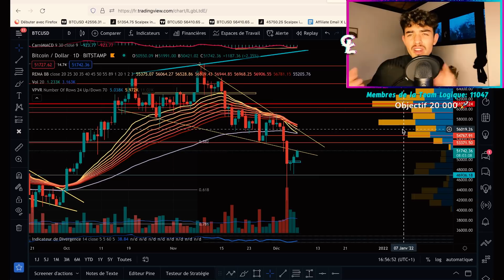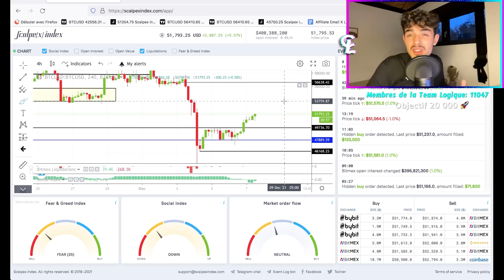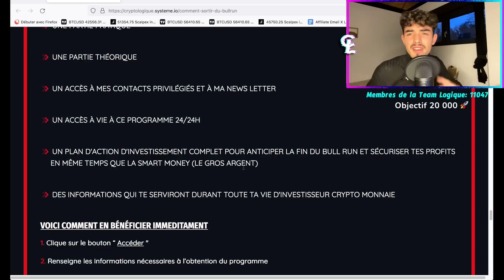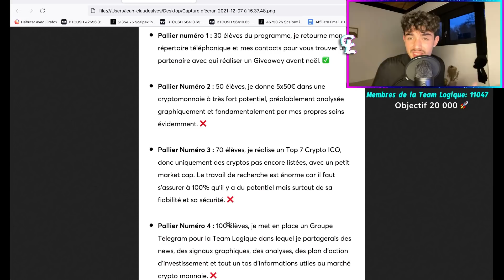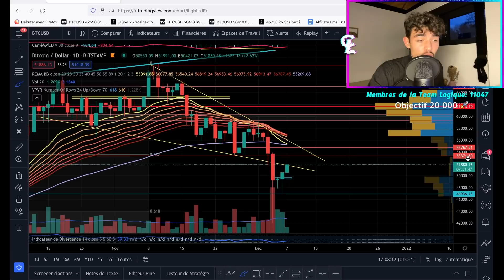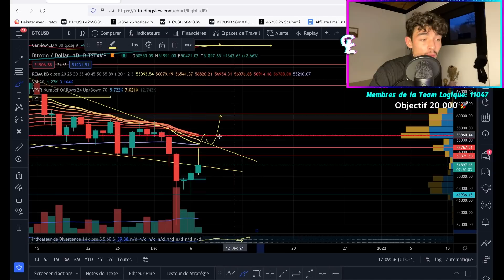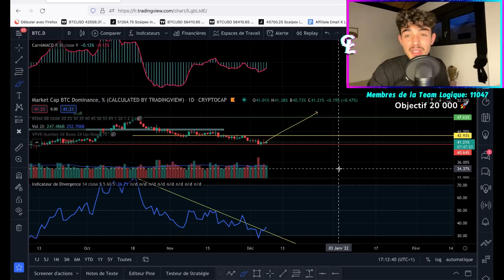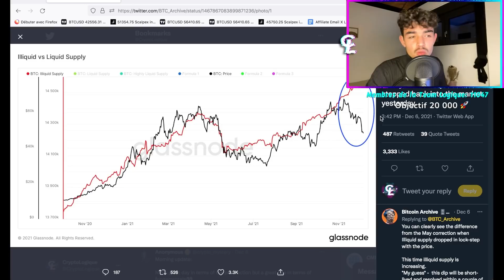Le Bitcoin prépare un TRÈS GROS mouvement !! 🤯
Le Bitcoin pourrait bien chercher à dominer à nouveau le marché pour réaliser un mouvement très important dans les jours à venir !! Attention, il pourrait drainer les liquidités des Altcoins pour retourner dans son trône.

Le Bitcoin rebondit et montre de sérieux signes de forces pour une reprise haussière imminente et une récupération de zone clé pour la suite. Ethereum est toujours extrêmement fort et n'attends plus que le Bitcoin. Les Altcoins rebondissent agressivement, mais attention à la disposition de la bitcoin dominance qui pourrait bien replacer le Bitcoin sur le devant de la scène. Mais quelles indications avons-nous pour penser à une reprise haussière explosive du Bitcoin ??

🎁 Voici votre Cadeau pour les 11 400 abonnés, merci à vous pour votre soutien au quotidien, vos likes, partages, commentaires vous êtes les meilleurs ! Le lien pour accéder au Mystérieux Grimoire de l'investisseur Crypto Monnaie ➡️

Cryptocurrency screener

Scalpex Index

Analyse de la Bitcoin Dominance

Analyse du Dollar

Du côté de Twitter

Conclusion de la Vidéo